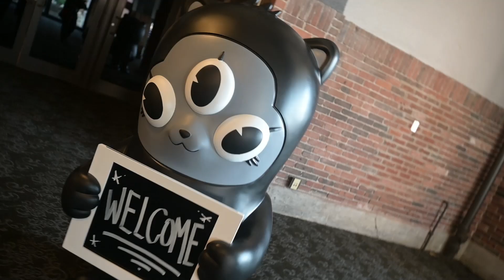Cory Rutter | Collected Con Co-Founder | Strange Cat Toys | Chicago Navy Pier 2024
Event: Collected Con
Location: Chicago Navy Pier
Date: August 3-4, 2024